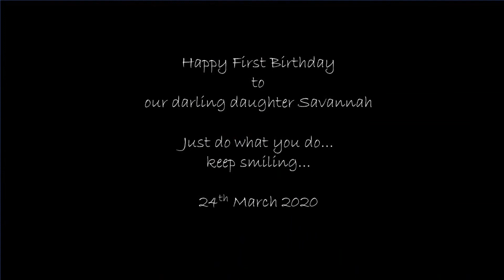සිහින නෙලුම් මල් - Sihina Nelum Mal - Savvy turned ONE